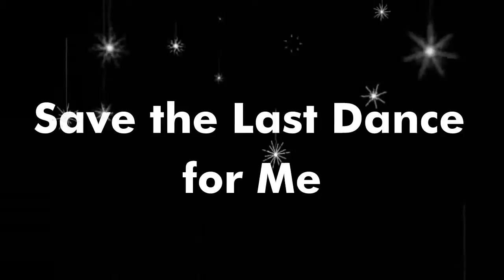Top 10 Jisung Dramas